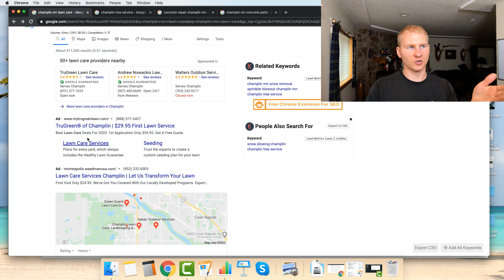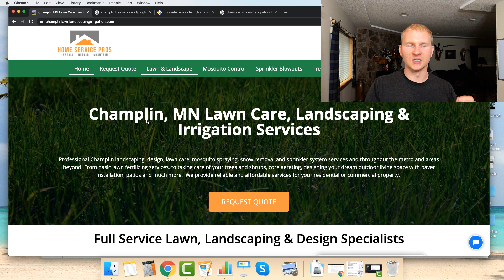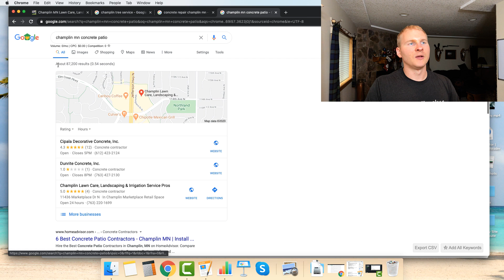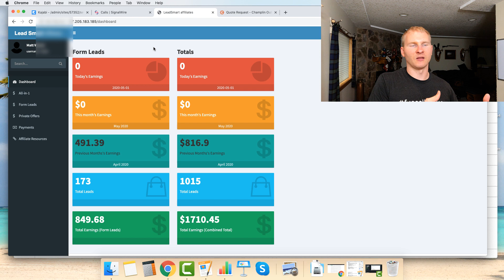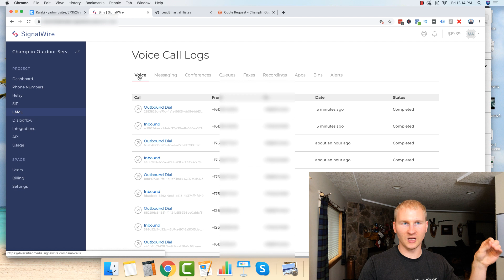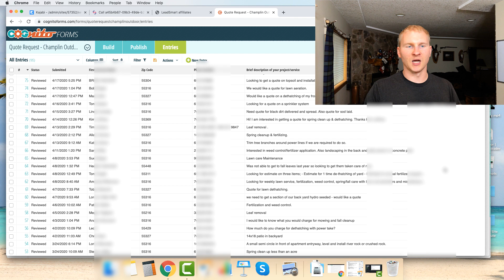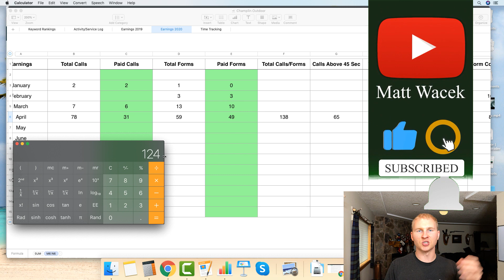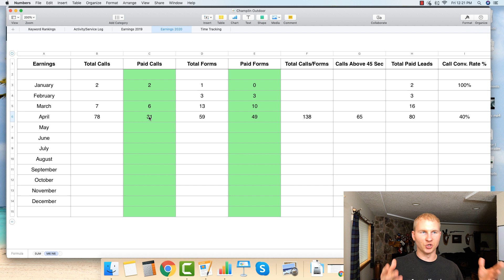$553.55 in a Month w/ 1 Simple Local SEO Affiliate/Lead Gen Site (CASE STUDY)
Breaking down a website using SEO for pay per call, pay per lead, local client lead generation marketing that passively made $553.55 in 1 month's time by promoting a local affiliate offer for local service businesses.
✅ Potentially Work 1-to-1 With Matt [Build a Profitable 6-Figure Niche-Focused Digital Marketing Agency] ➤